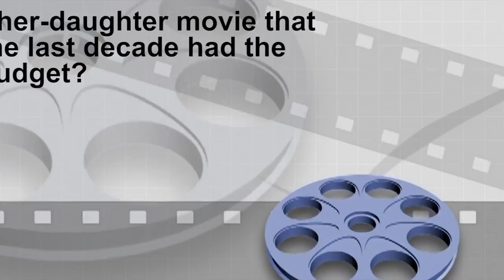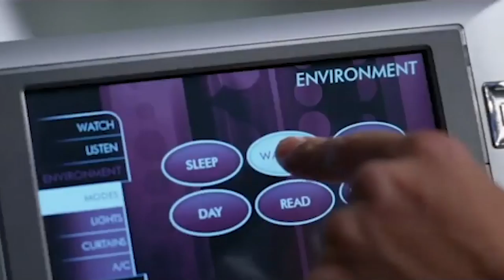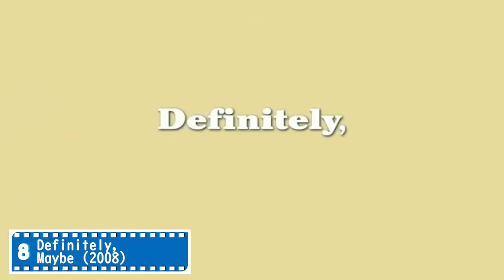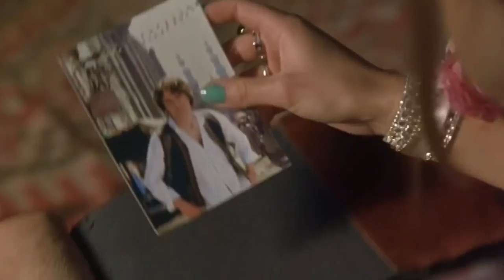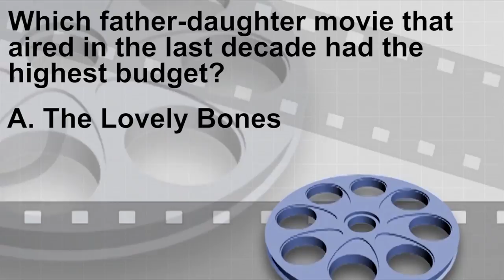Top 10 Best Father-Daughter Movies That will Make You Cry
"From the heart-wrenching Gifted to the inspiring Interstellar, from the tear-inducing The Last Song to the heartbreaking The Lovely Bones, here’s a compilation of 10 Father-Daughter Movies that you must watch.

Before we dive into this countdown, let’s test your knowledge with a quick Trivia Question. Which father-daughter movie that aired in the last decade had the highest budget?

A. The Lovely Bones
B. Interstellar
C. The Gameplan"

Here are some of our playlists you may enjoy!!